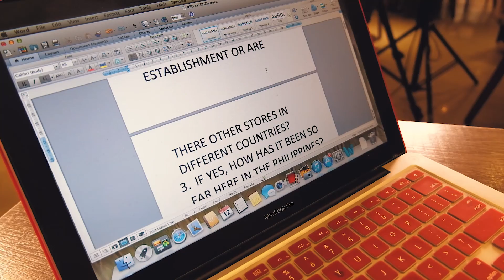BTS: Taping for "Foodtrip"! | Joyce Pring TV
Here's behind the scenes look at my work as a host for StarWorld Asia's "Foodtrip".